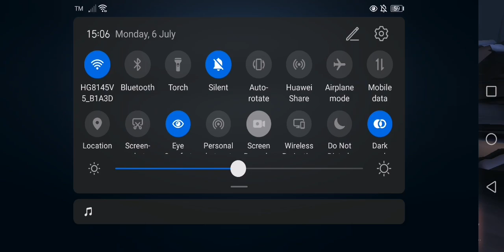(497) PORFOOMER yeeeted AXIEBOY into Disconnection with HexterTF